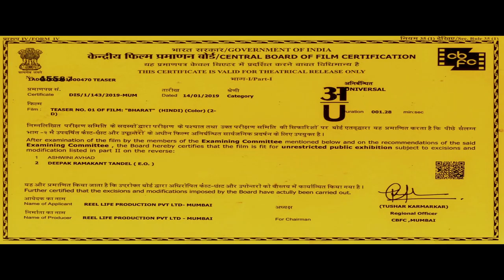Bharat_Hindi_Salman_Khan_movie Salman Khan Bharat teaser Eid 2019.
Salman Khan new movie 2019